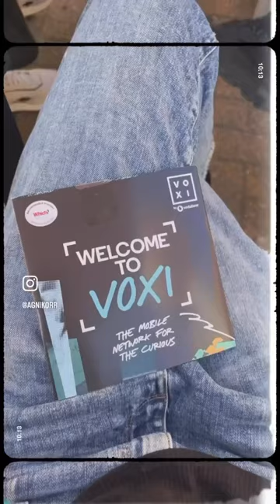Walk on the pier 🌊 //